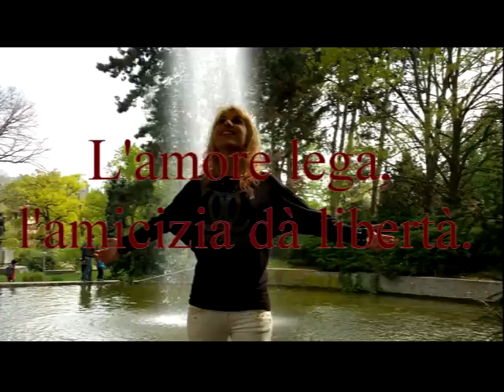Lucrezia 2016- L'amore lega, l'amicizia dà libertà